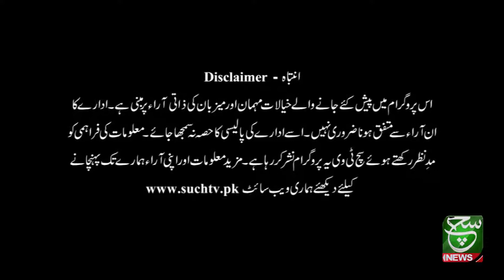Aaj Ka Such with Nadeem Hussain 06 September 2021